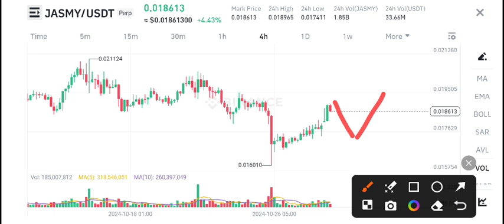Jasmy Urgent News Today! Jasmy coin Price Prediction